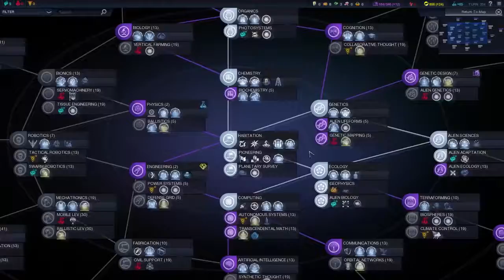The Top PC Games Of new [60fps]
Join PC Centric, as he runs through his favourite PC games of new. In silky smooth 60fps. Should You Play Video Links: COD Advanced Warfare: .

Twitter- $400 Budget Gaming PC Build updated for November new. Runs all games at decent settings and decent framerates.

MAKE SURE YOU ARE WATCHING THIS AT 1080P OR 720P ON GOOGLE CHROME TO SEE 60FPS! This is my 60fps vs. 30fps gameplay comparison video at .

Twitter- $500 Gaming PC! Runs EVERY Game! Updated for November new! Parts List- CPU-Intel Pentium G3258 3.2GHz .